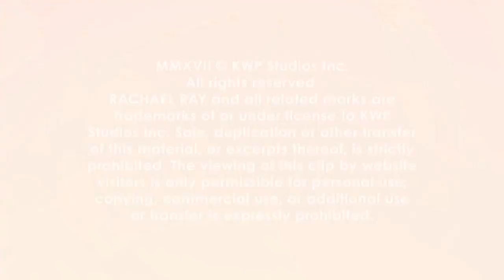Here's Why You Shouldn't Take Your Lung Health For Granted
Dr. Ian explains, “Every cell in your body needs oxygen in order to live. Once in the lungs, oxygen is moved into the bloodstream and carried through your body.”